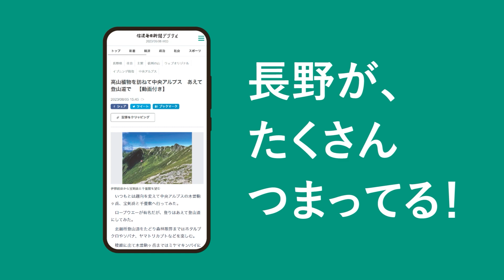塩尻でハロウィーンの催し（2023年10月28日）